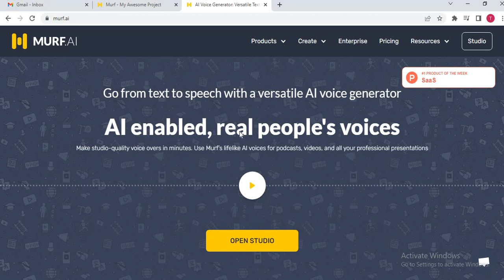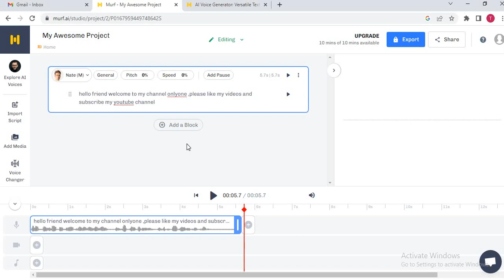Convert from Text to Audio